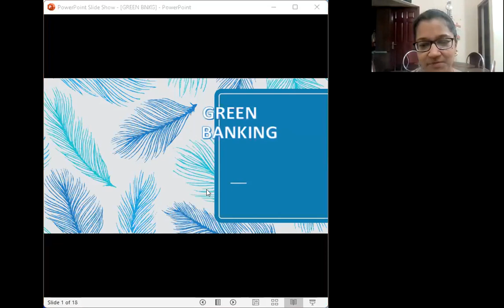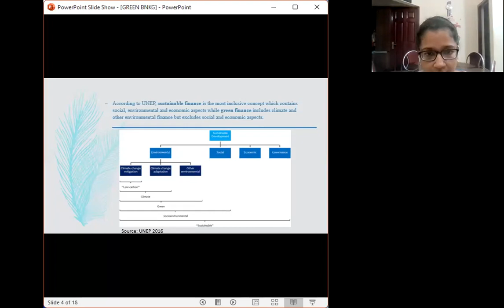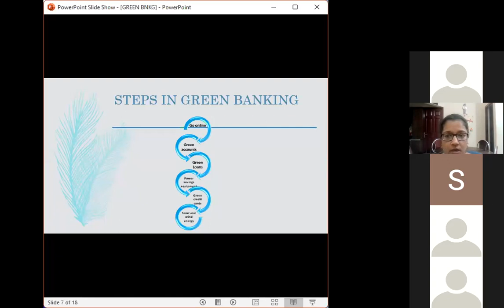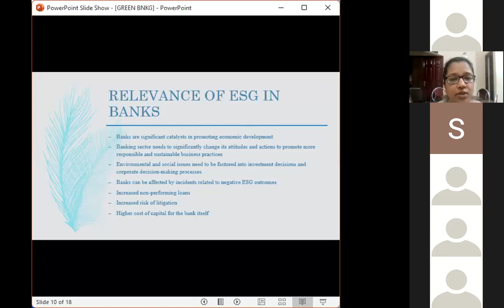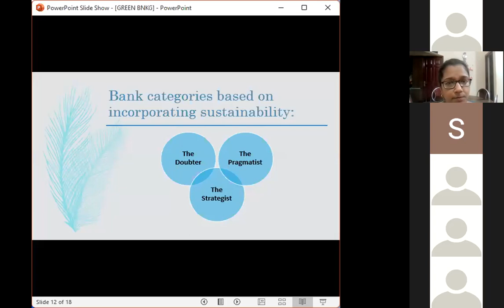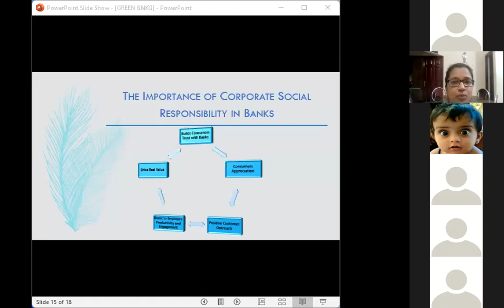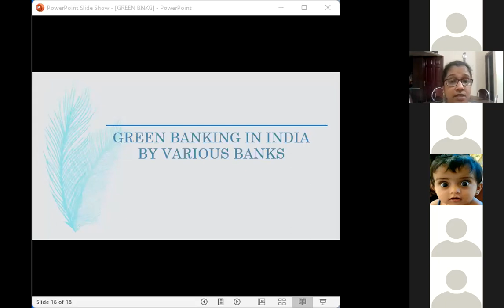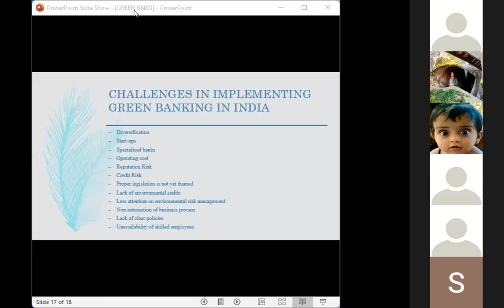IIP FINAL SESSION: BANKING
Academic expert on the subject area of “Banking” as part of the Industry Integrated Programme – IIP, by Syllabox and Sree Pashmi Institute of Management & Science, Coimbatore .